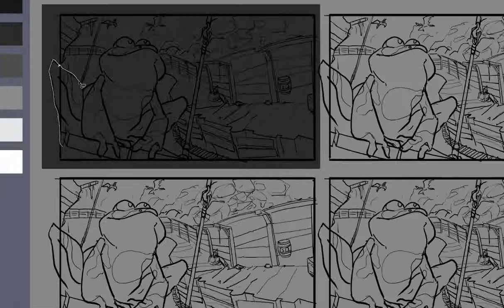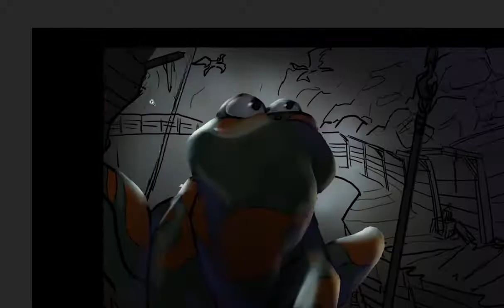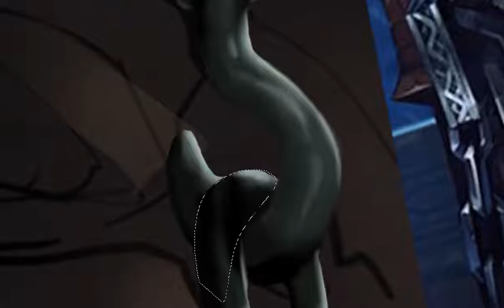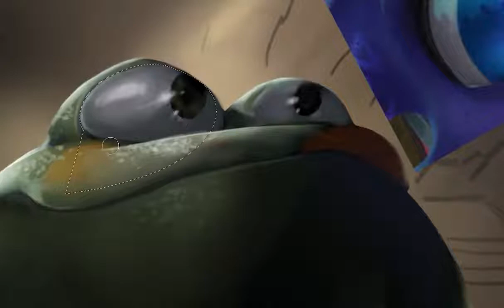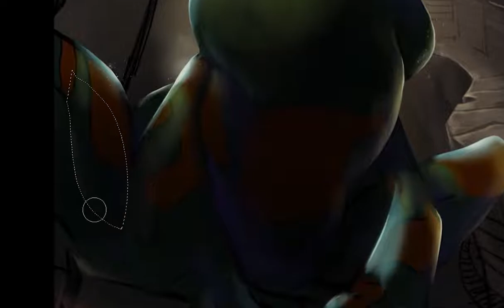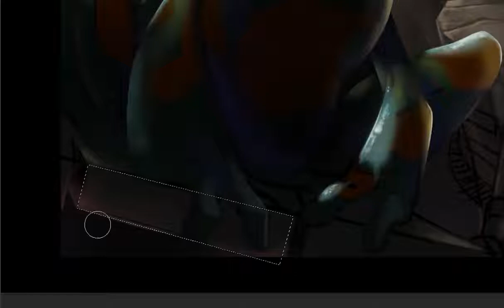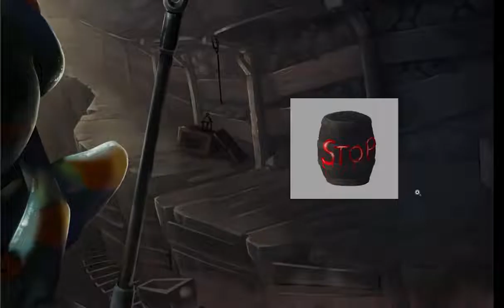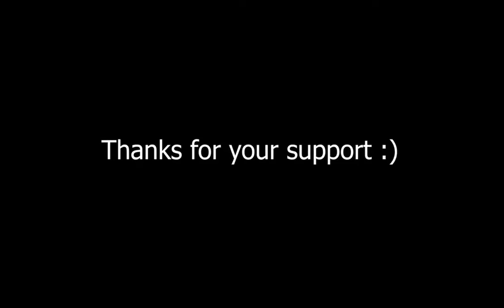Life in the Mines | Speed Painting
This Speedpainting I did of the Splash Art of my "Life in the Mines" Remix on my other Youtube channel.